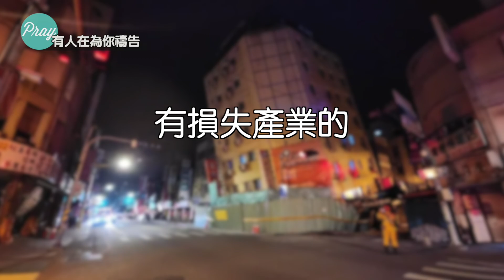有人在為你禱告～為台灣禱告 蔡政道牧師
主啊，你是全能的上帝，是掌管歷史和世界的主，也是阮國家的主。求祢保守我們心愛的國家台灣，在最近阮陸續遇到幾次的地震，也引起一些災害。我特別懇求你賞賜平安！除去所有的恐懼與害怕，我們深知祢豐盛的愛必不改變。你是我們的避難所，是我們所倚靠的，你的確拯救我們，與我們同在，保護我們的家園。
阮求主保守因為地震遭遇患難的同胞，有死失的家庭求主安慰，有損失產業的求主幫助！也讓各地救災的人員在救災時都能順利平安，毀壞的建設可以快一些惔復！求你憐憫我們保守台灣，讓我們全國的同胞能一起攜手度過危機與災難，奉主的名禱告，阿們。